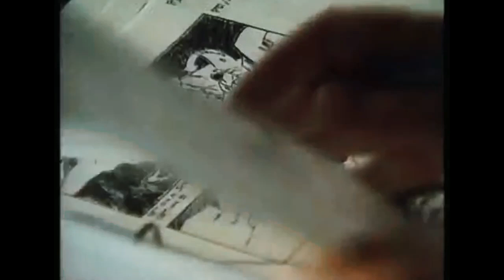Rapa Nui (1994): Making of Kevin Reynolds' Epic Film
Rare behind the scenes press kit making of featurette, documenting director Kevin Reynolds and producer Kevin Costner's criminally disregarded historical dramatization about bitter ancient rivalries, torn loves, tenuous pacts, and the turbulent teetering of an entire civilzation on the edge of extinction - Rapa Nui - Easter Island's lost legacy.

Rapa Nui tells the grand yet intimate historical hypothesis of Easter Island's once burgeoning aboriginal culture and its calamitous last days, due to the tyrannical fanaticism which subjugated a tormented caste to toil until utter depletion for satisfying the superstition of oppressors with carved out and positioned giant stone effigies, at the grave expense of eviscerating all the shared natural resources of their once lush lands. Jason Scott Lee and Esai Morales star as boyhood friends pitted against each other as men of disparate class distinction and mutual life-long pining for the singularly splendid peasant girl (Sandrine Holt) who loved them both. A perilous competition of unprecedented stakes between clans, to assume sovereignty and domain over all others by breathtaking pursuit of prize in a sprawling challenge across majestic mountains, jagged cliff rocks, and shark infested ocean swells - to potentially deliver their respective clan a chance at finally leveling up and deciding their own fate. And for two newly mented nemeses, the added wager of marriage rights to that one desired peasant girl, long locked away in anticipation of this event many moons prior by ruthless royal shaman's decree to "purify" by deprivation within the "white virgin cave" of the ocean cliff walls. All as turmoil looms to erupt into chaos and irrevocably topple this crumbling culture. Can there be one last harrowing hope to escape annihilation and carve out a more fruitful destiny beyond the endless sea horizon?

Stunningly shot on location by cinematographer Stephen F. Windon and accompanied by an instantly iconic and propulsively rousing tribal fusion music score from composer Stewart Copeland (renowned band drummer for Sting & The Police).

Join in championing this romantic epic adventure's long overdue acclaim in a most deserving mass rediscovery. It's currently availible through Warner Archive on a somewhat decent (but less than stellar) dvd and slightly better bluray pressing. So watch it, and let the demand finally built for an eventual prestine 4K remaster from the original film negative - to actuate a much merited reckoning in prestige release - hopefully from a boutique bluray brand brave enough to bolster its beauty!